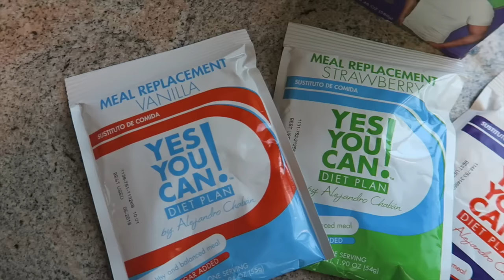THE BOOTY OLYMPICS!🍑||PKILLAAH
if you're interested in finding out more about YesYouCan or interested in starting check out their website for additional information💖☺

and if you have any suggestions on any upcoming video ideas let me know in the comments, if I use your idea i will give you a shout out on that video (:

HOPE YOU ENJOYED THIS FITNESS RACE CHALLENGE! IF YOUD LIKE TO SEE ANOTHER VIDEO LIKE THIS LET ME KNOW.

special thanks to Juan Munoz for filming!

if you made it all the way to the end comment "peaches!!"

okay bye love you !(: